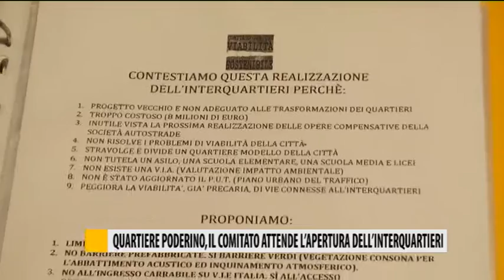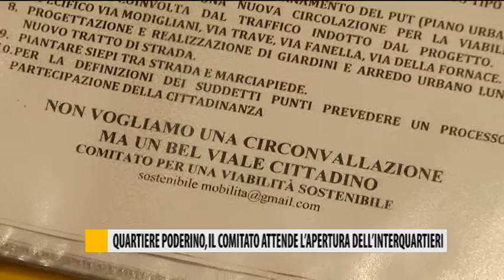Quartiere Poderino, il comitato attende l'apertura dell'interquartieri